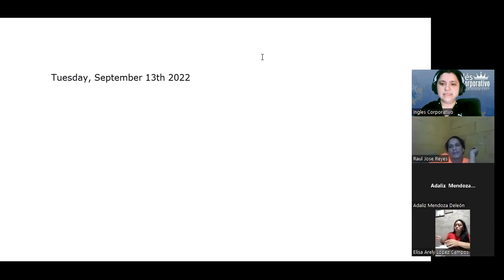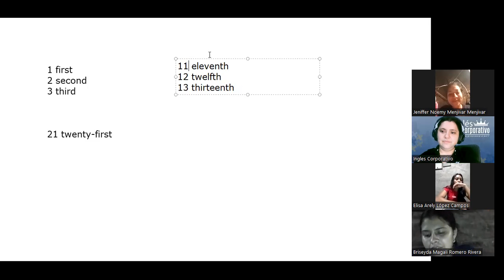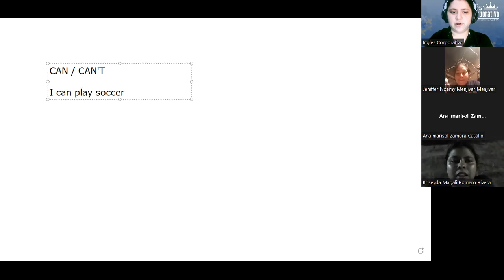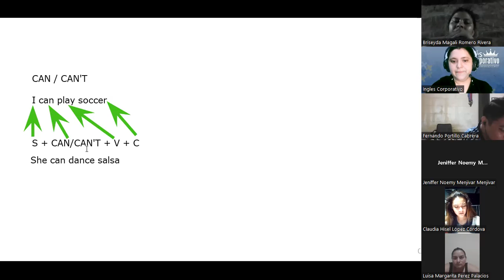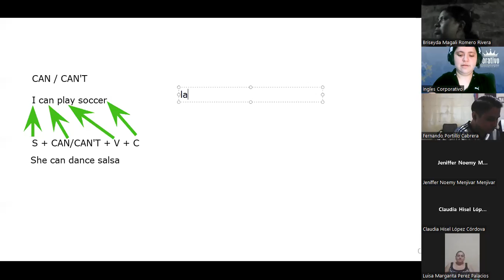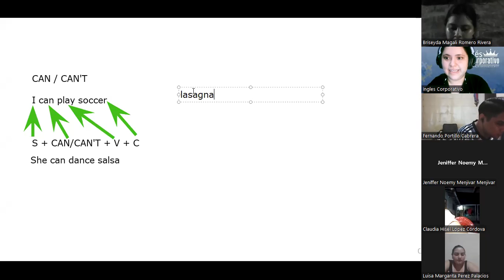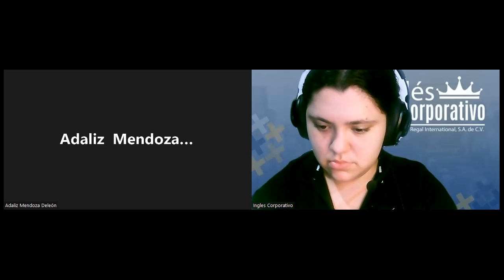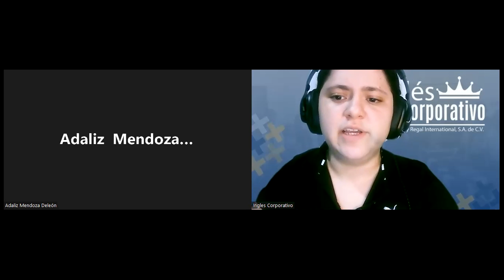Inglés Corporativo-13-09-2022-Reducction of Can and Can't.